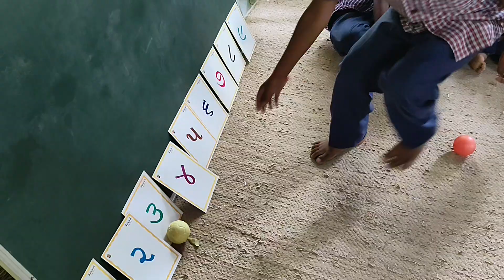અધ્યયન સંપુટ ગણિત ધોરણ -૧ માં એકમ -૩ 🐦 પક્ષીઓ (પ્રવૃત્તિ -૧૪- દડાની રમત#વિટોજપ્રજ્ઞાશાળા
રમત- એક ખાલી ડોલ લો.૯ દડા લઈ ડોલરથી થોડે દૂર ઊભા રહો.દડા ડોલમાં પડે એ રીતે ફેકો.ડોલમાં પડેલા દડાની ગણતરી કરો.